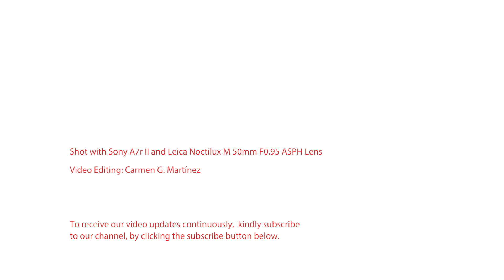Yoga FAQ | 080 | What does Yoga offer to help people open their Hearts?